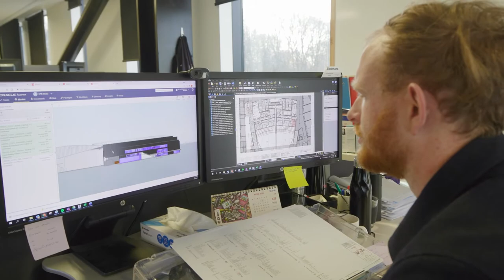WSP in Christchurch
Whether we’re creating connections for our whānau with cycleways throughout Christchurch and Canterbury or working alongside our community to rebuild the city we know and love, we are proud to be a part of our community in Ōtautahi Christchurch.